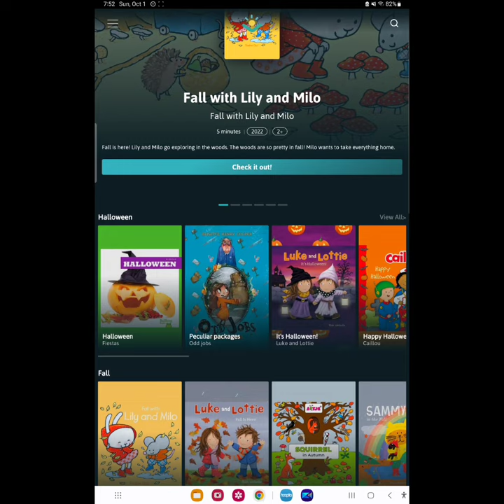Using your Library Card with hoopla BingePass Pick #3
Hi, Bookies!

Halloween will be here soon!  Perhaps this BingePass Pick will inspire you to share Halloween stories with younger readers who are in your life. 😀

This is the last of my top 3 picks with the hoopla BingePass.

If my top 3 picks don't match your top 3 picks, please leave your top picks in the comments for Our Local Bookies.  Thanks!

If you live outside southeast Missouri, please contact your local library, where the staff should be happy to help you (though Hoopla may not be available in your area.  Check for availability with your local library.).

Please contact the friendly folks at the Poplar Bluff Library if you live in Butler, Carter, Dunklin, Ripley, Stoddard, or Wayne counties in southeast Missouri.   Residents of these counties can get an eCard or physical library card free from the library.

Regards,

--David

TRANSCRIPT:

Hi, Bookies!

I’m David and I’m one of Your Local Bookies.

Hoopla BingePass Pick Number 3!

The last of my top 3 picks is The Reading Corner BingePass.

!And The Reading Corner BingePass offers a selection of Halloween stories for children.  One of the traditions my sister did with my nephew when he was younger was that they would read a holiday story together several days before the holiday.  With The Reading Corner BingePass, you can read Halloween stories to them every day a few days before taking them Trick or Treating.  If Halloween isn’t your thing, then you should check out the other books available, such as those about fall, animals, family, or adventure and fairy tales.

Do my top 3 picks from my YouTube Shorts match your top 3 picks?